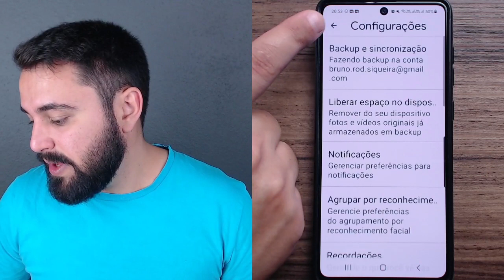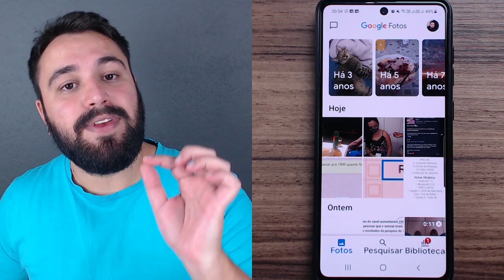SAIBA A DIFERENÇA ENTRE GALERIA E GOOGLE FOTOS